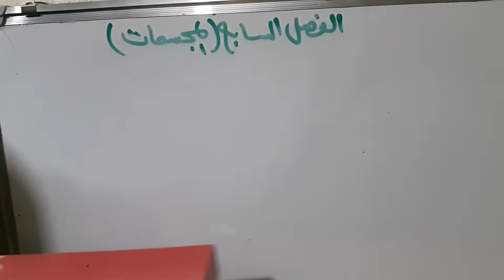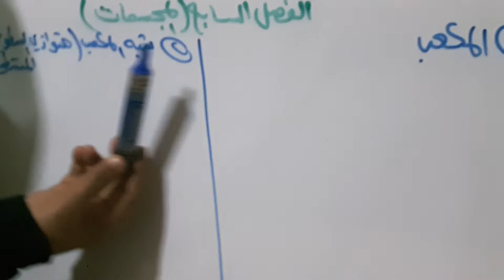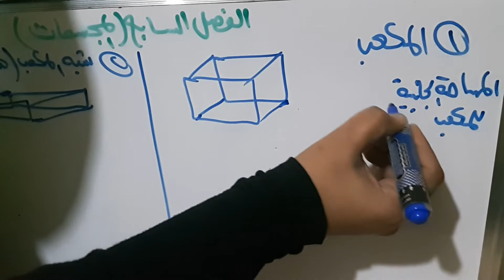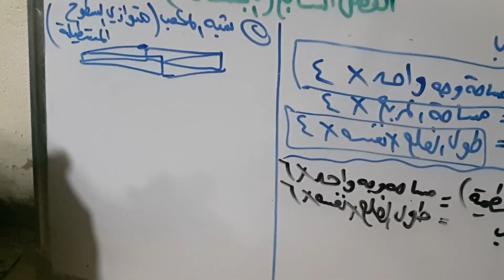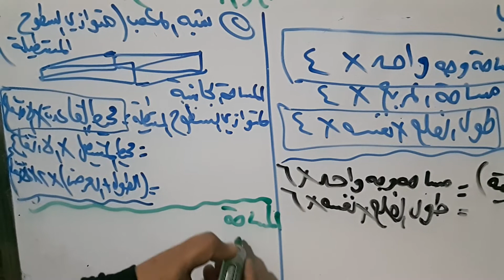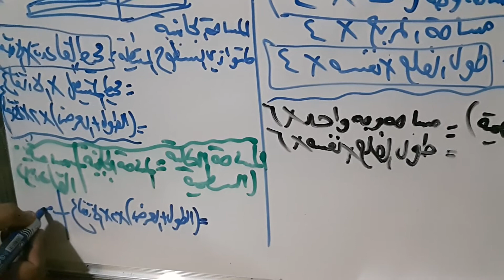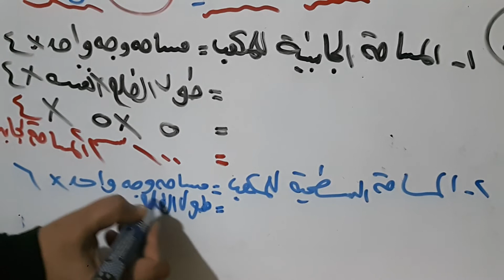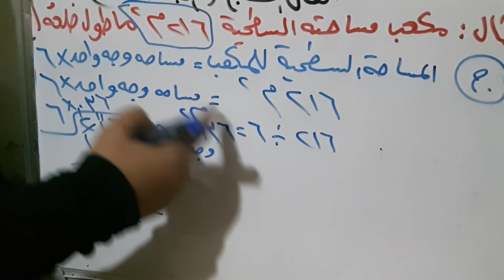الفصل السابع(المجسمات )لرياضيات الصف السادس الابتدائي الجزء الأول الست "شيماء سعد "